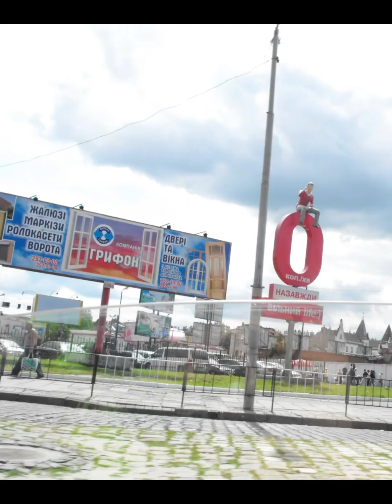Надя, З Днем Народження!!